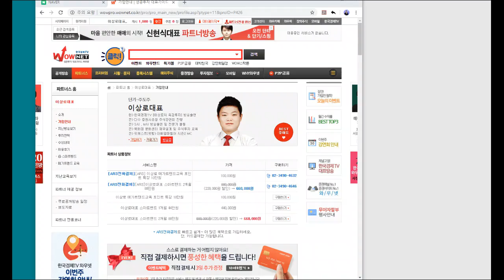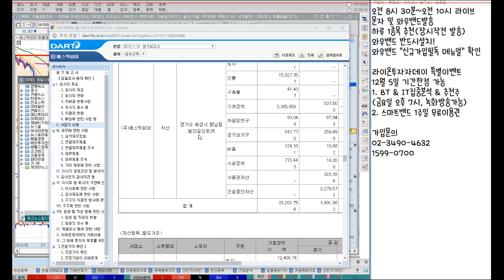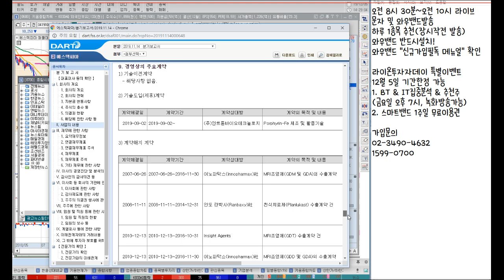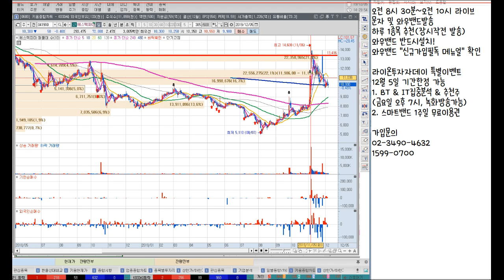에스텍파마 비보존 지분 이슈, 추가상승 가능할까? 11월 26일 급등장대양봉의 비밀, 매집패턴? 한국경제tv 이상로의 차트분석 & 주식공부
1. 에스텍파마 비보존 지분 이슈, 재료노출일까?
2. 11월 26일 급등양봉, 매집인가, 이익실현인가?